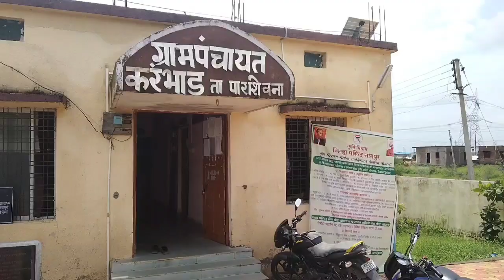ग्रामपंचायत मधे गेलो NOC साठी | marathi ramteknagpur Amol lanjewar vlogs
This Video is about ग्रामपंचायत मधे गेलो NOC साठी  || Amol Lanjewar

I only used bits and pieces from various sources for getting point across whe
re necessary. the sole purpose of this video is to inspire & empower the viewers.